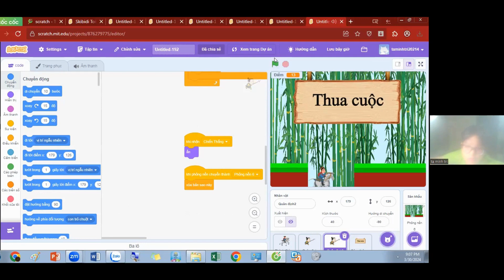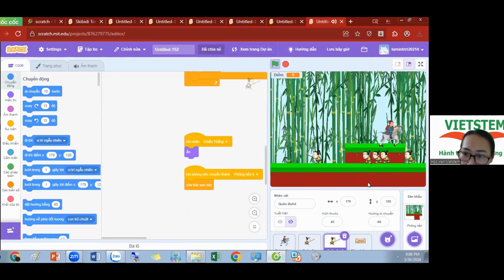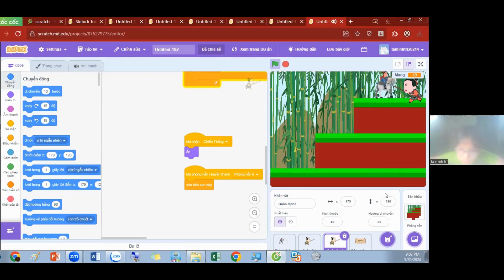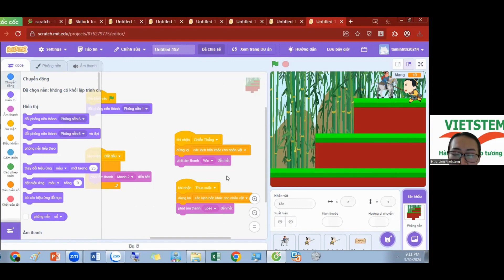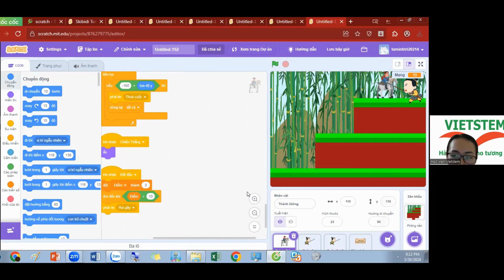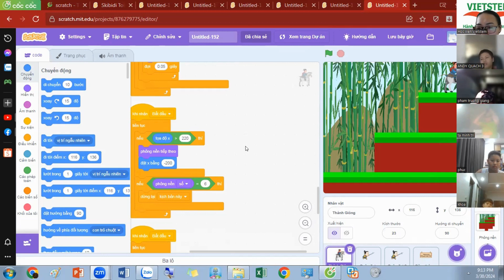Thanh Gióng Chống Giặc Ngoại Xâm - Tạ Minh Trí - Lập trình Scratch VS415